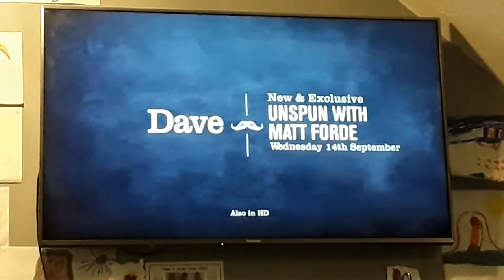Dave - Unspun With Matt Forde Trailer 2016.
A Trailer For Unspun With Matt Forde Whitch Started Wednesday 14th September 2016 On Dave.
Clip Captured By UKTV.